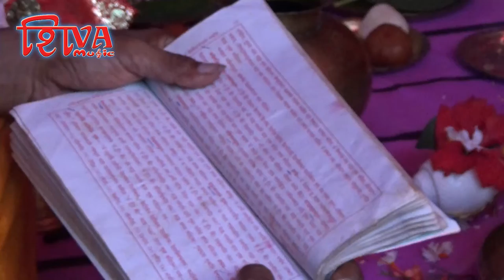Ananda Dhara Bohiche Bhubone || Rabindra Sangeet || Vocal Nandini RD Singh || Shiva Music Silchar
Produced By SHIVA MUSIC
Directed & Edited By SANZEEV
Lebel: SHIVA MUSIC SILCHAR